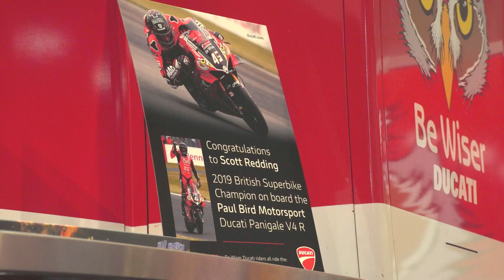2019 Bennetts British Superbike champion Scott Redding at Motorcycle Live!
Bennetts BSB champion Scott Redding joined us at Motorcycle Live on Saturday - hear from the 2019 #1 here if you missed him at the weekend!